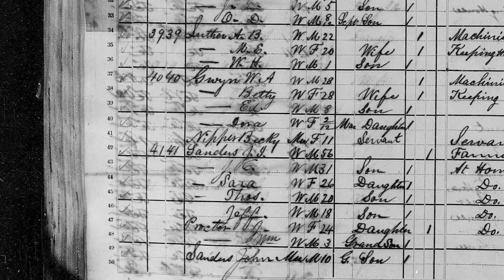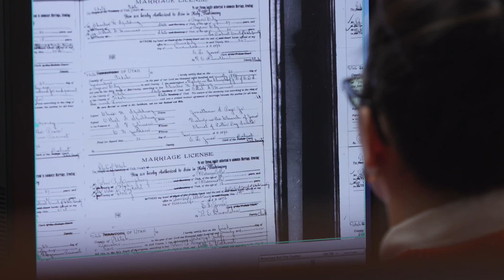Gene variant protects against Alzheimer's, BYU researchers report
BYU researchers identify gene variation that protects against Alzheimer’s disease; Study reveals specific reason why people who should get the disease don’t

BYU research published today in Genome Medicine details a novel and promising approach in the effort to treat Alzheimer’s disease.
BYU professors Perry Ridge and John Kauwe have discovered a rare genetic variant that provides a protective effect for high-risk individuals — elderly individuals that carry known genetic risk factors for Alzheimer’s— who never acquired the disease.

In other words, BYU researchers have discovered a specific reason why people who should get Alzheimer’s remain healthy. Study authors believe this genetic function could be targeted with drugs to help reduce the risk of people getting the disease.

“Instead of identifying genetic variants that are causing disease, we wanted to identify genetic variants that are protecting people from developing disease,” said Ridge, assistant professor of biology at BYU. “And we were able to identify a promising genetic variant.”

That former approach to Alzheimer’s disease has been generally effective in producing a list of genes that might impact risk for the disease, but it leaves researchers without sufficient data on what to do next. In this new approach, Ridge and Kauwe develop the biological mechanism by which a genetic variant actually impacts Alzheimer’s disease.

Using data from the Utah Population Database — a 20-million-record database of the LDS Church’s genealogical records combined with historical medical records from Utah — Ridge and Kauwe first identified families that had a large number of resilient individuals; those who carried the main genetic risk factor for Alzheimer’s (E4 Allele) but remained healthy into advanced age.

Using whole genome sequencing and a linkage analysis methodology, they then looked for the DNA that those resilient individuals shared with each other that they didn’t share with loved ones who died of Alzheimer’s. They discovered the resilient subjects shared a variant in the RAB10 gene while those who got the disease did not share the genetic variant.

Once the researchers identified the potentially protective gene variant, they over expressed it in cells and under expressed it in cells to see the impact on Alzheimer’s disease related proteins. They learned that when this gene is reduced in your body, it has the potential to reduce your risk for Alzheimer’s.

“There are currently no meaningful interventions for Alzheimer disease; No prevention, no modifying therapies, no cure,” Kauwe said. “The discoveries we're reporting in this manuscript provide a new target with a new mechanism that we believe has great potential to impact Alzheimer’s disease in the future.”

BYU was the lead institution on this research effort and collaborated with the University of Utah, Utah State University, the Mayo Clinic and the Washington University School of Medicine.